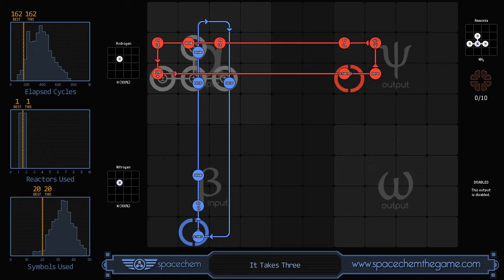SpaceChem - It Takes Three (162/1/20)